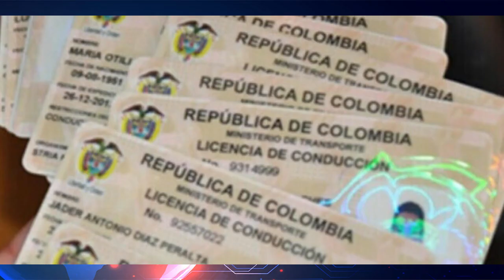El 20 junio vencen las licencias de conducción